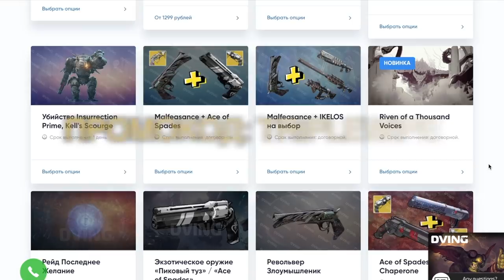Destiny 2. Рейд корона скорби: Первый этап: Зона паноптикума. Открытие.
Полный гайд по прохождению первого этапа нового рейда в Destiny 2  - Корона скорби из сезона "Изобилия".